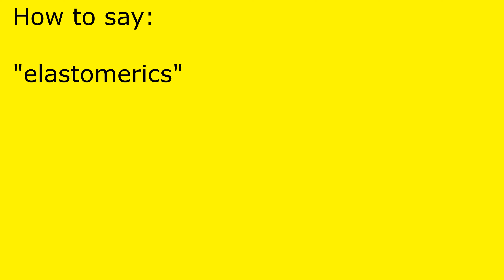How to pronounce elastomerics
elastomerics pronunciation.